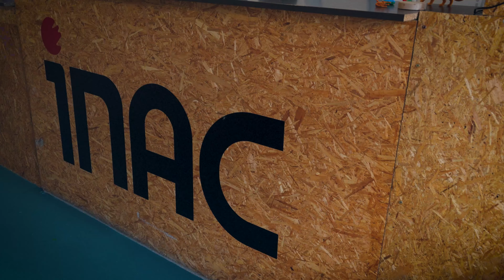Audições INAC 2024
🔔Audições 2024 - Guarda a Data🔔

 O INAC abriu a fase de candidaturas para as audições do ano de 2024

 📆Datas das Audições: 17 e 18 de Maio 📍Famalicão Portugal

 ⏰Candidaturas abertas de 1 de Fevereiro até 6 de Maio

❗Para fazer a candidatura à audição, envia os materiais via Google Forms

 Esperamos poder ver-te em breve ✨
 🔔Auditions 2024 - Save the Date 🔔

 INAC has opened the application fase for this years auditions 2024

 📅 Auditions Dates: 17-18 May  📍 Famalicão, Portugal.

⏰ Applications open: from 1 Feb to 6 May

❗ To apply for the audition, please submit online via Google forms application deadline 6 may 2024

 Looking forward to meet you ✨

Uma estrutura financiada pela @gov_pt @dg.artes
Parcerias @fedec_network @municipio_de_famalicao